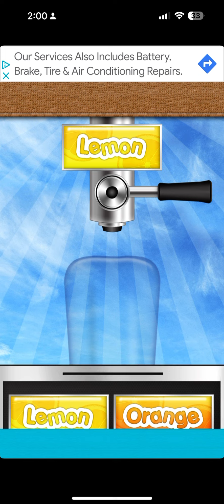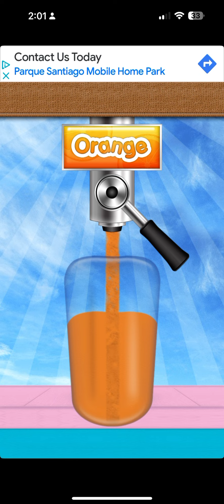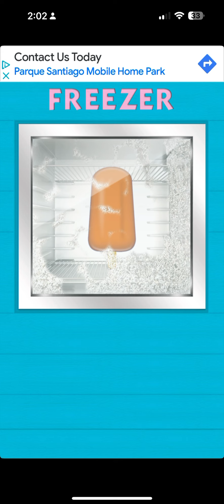OG ice pop maker game